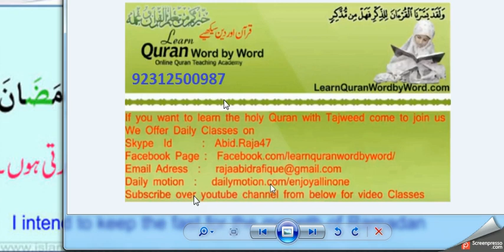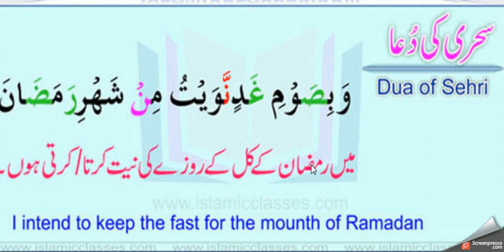Dua of Sehri ( Roza Rakhne Ki Dua ) Word by word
Prayers for Iftar and Sehri